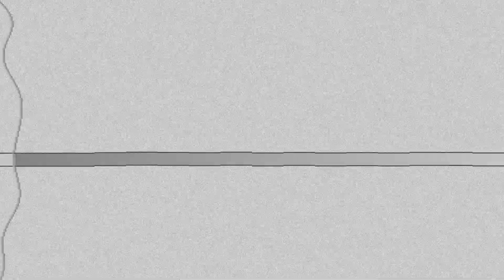Brewers Top 10 Plays (50 games in)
Wow hard to believe we are 50 games into the season with silll more than 100 to go. Here are the best plays so far for the Brewers in these games. Anyways, I hope you enjoy

Go Brewers